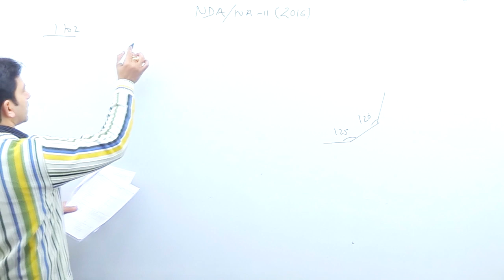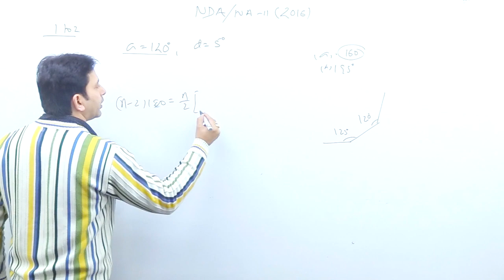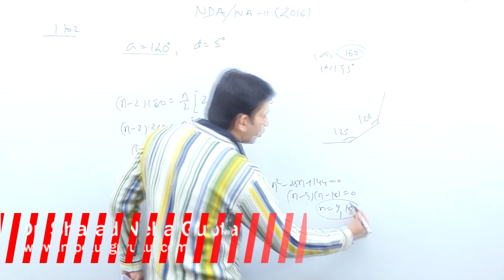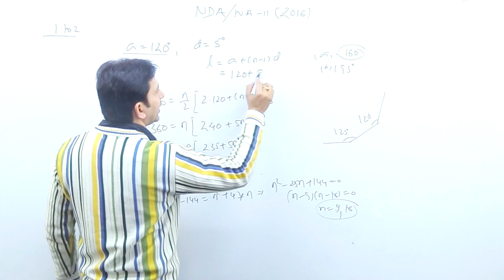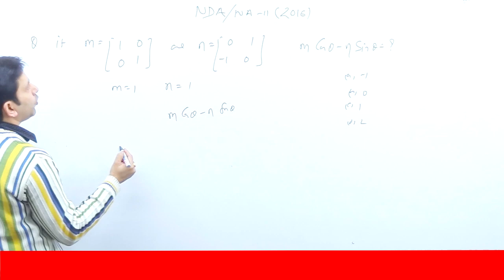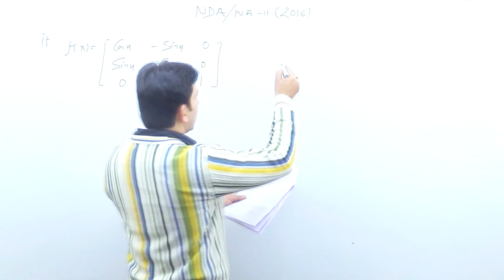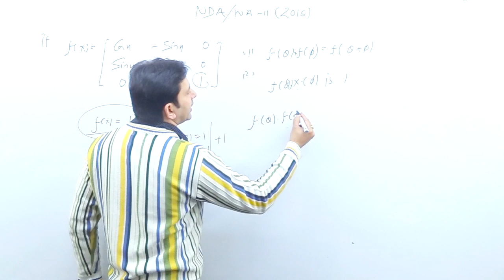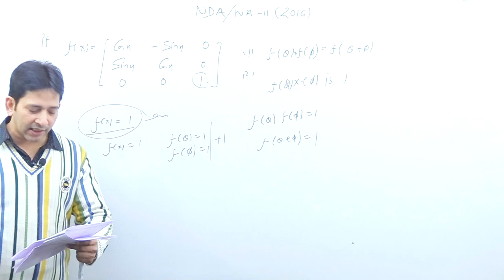NDA /NA- 2016 paper solutions